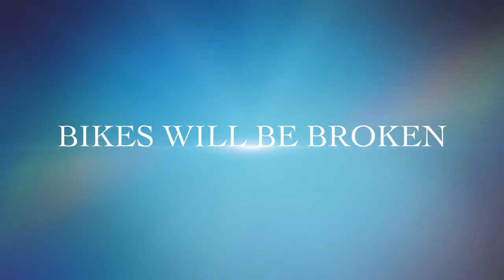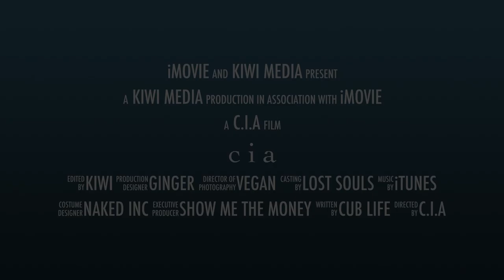C.i.A Trailer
Cubs in Africa
London to the Sahara desert in Morocco
3000 mile round trip on Honda C90's
London to Mazoga via Santander
3 mates riding for 2 and half weeks
full video is available now to watch